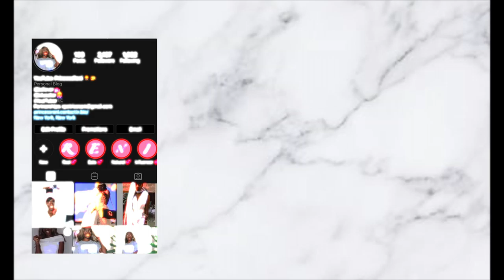WHY I BECAME NATURAL DEEP COND-VERSATIONS WITH ME PT. 1 | Christmas Vlogs #10 | PrincessReni